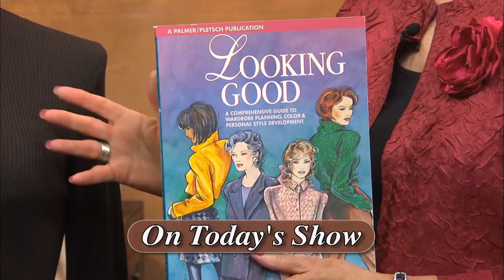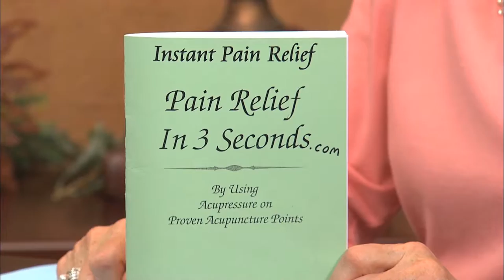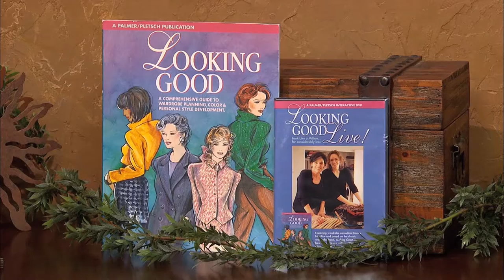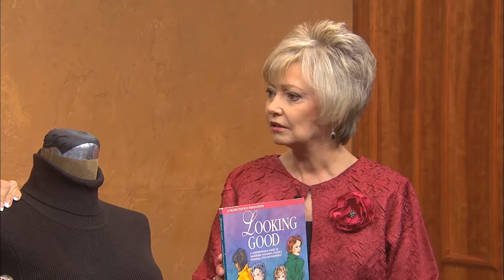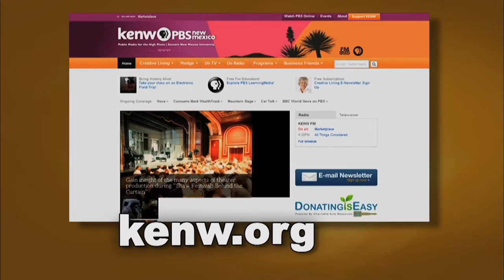Creative Living With Sheryl Borden #6625